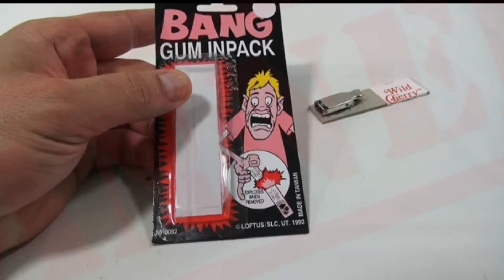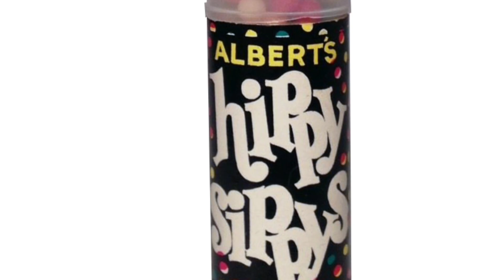top 10 candy that can kill | top 10 interesting facts in telugu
top 10 candy  that can kill you | top 19 interesting facts in telugu

 on this video topics covered

top 10 candy banned

top 10 banned candy

banned candies

10 banned candies

Disiclaimer-some count are used for educational purpose under fair use .copyright disiclamier under section 107 of the copyright act 1976 ; allowances is made for fair"use"for purpose such as criticism , comment new repoting , teaching, scholarship,and researchers ,fair use is a use permitted by copyright statue that might otherwise be infringing .non- profit educational or personal use tips the balance in favor of fair use